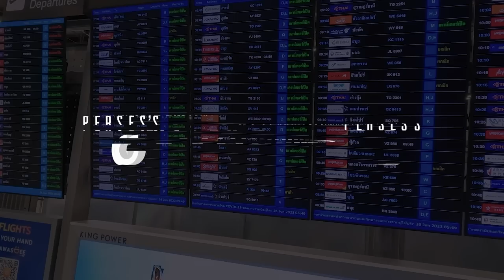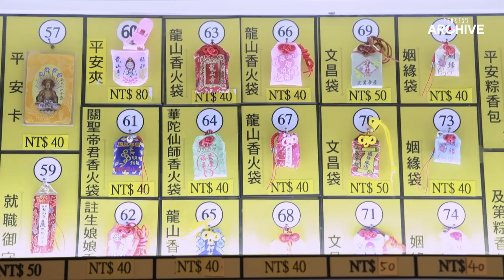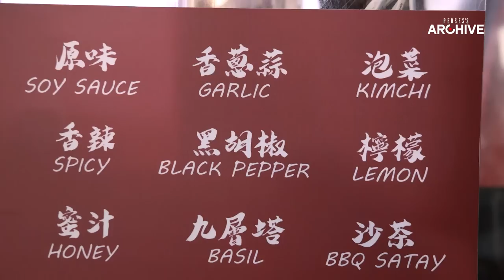[PERSES'S ARCHIVE] ｜ Vlog EP.8 PERSES in Taiwan ✈️🇹🇼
Vlog EP.8
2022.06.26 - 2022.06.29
ทริปสุด Fun ไปกับทั้ง 5 หนุ่ม PERSES!!
กับ PERSES in Taiwan ครั้งแรกกับการโชว์ที่ต่างประเทศ!!
งานนี้พวกเราได้ขนความสนุกมาให้แฟนๆ ชาวไต้หวันแบบจัดเต็ม

PERSES YouTube : @perses_official

G'NEST YouTube : @gnest_official